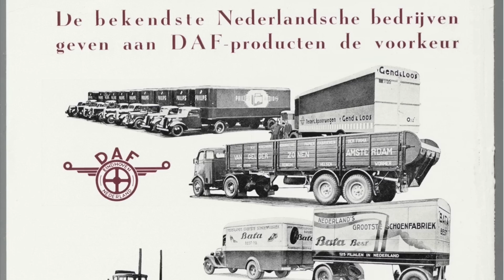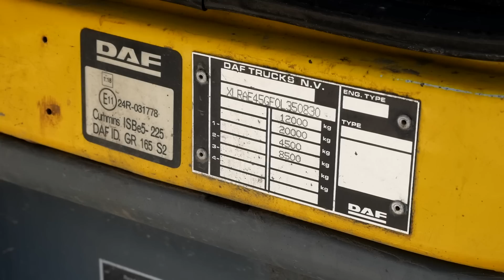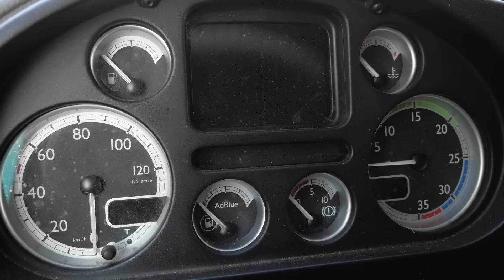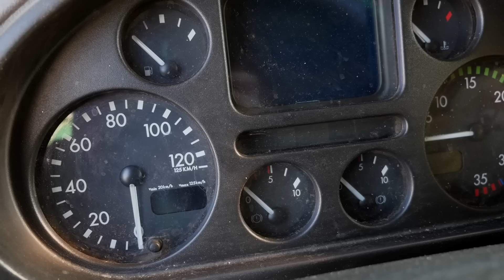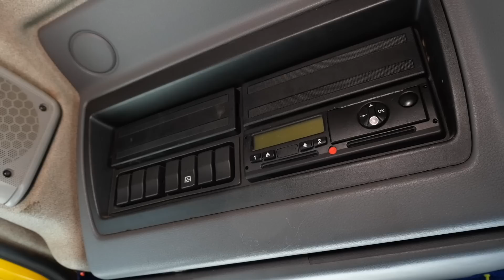DAF LF - кабина РЕНО, мотор КАММИНС, сделан в АНГЛИИ. ОБЗОР, история и сравнение "малышей" ДАФ ЛФ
Это очень редкий грузовик в нашей стране, но при этом это довольно интересная машина. Во-первых, это самый маленький грузовичок в модельной линейке голландской компании (хотя его самая тяжелая версия весит аж 21 тонну!), а во-вторых, он очень отличается от своих старших собратьев - DAF XF и DAF CF.
Начнем с того, что кабина этого грузовика позаимствована от грузовика Renault Midlum (она же ставится еще и на шведский среднетоннажник Volvo FL, даром, что Renault Trucks принадлежит Volvo Trucks), а моторы для ДАФ ЛФ поставляет Cummins, хотя на клапанной крышке и написано Paccar.
В общем расписывать все это долго, а в видео это разложено гораздо более подробно.